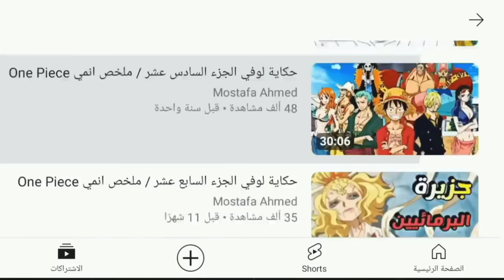حكاية لوفي الجزء الثالث و الاربعين / ملخص انمي One Piece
قناه فورتكت الأنمي لي تلخيص الانمي 🔥💪

الحلقات التي تم تلخيصها من 1000 إلي 1015
ارك: بلاد وانو